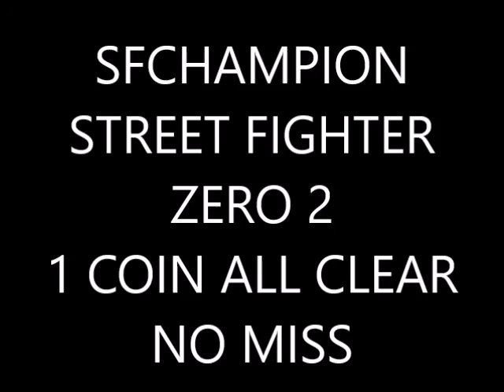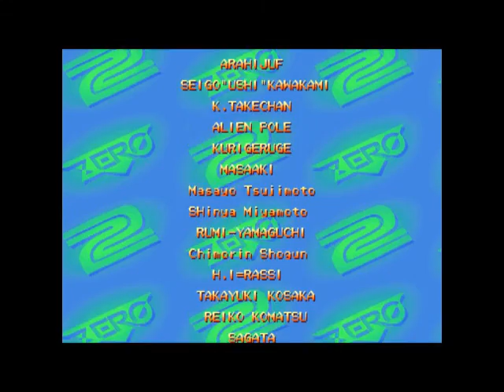SFCHAMPION - STREET FIGHTER ZERO 2 - 1 COIN ALL CLEAR - NO MISS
SFCHAMPION, Street Fighter Zero 2 (Japan 960430) , Wolfmame 0.176